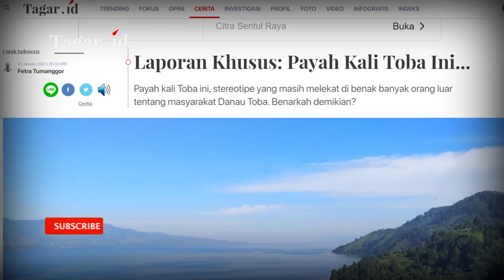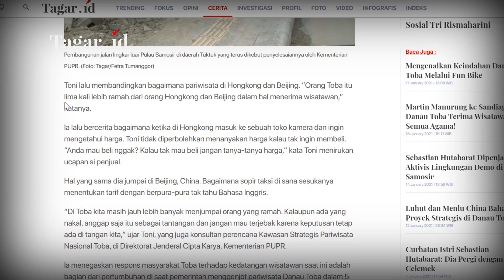Laporan Perjalanan ke Danau Toba, 'Bali' Baru Indonesia | Tagar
Tagarians, masyarakat di Kawasan Danau Toba tampaknya sangat menyadari bahwa tempat mereka akan menjadi ‘Bali’ baru, dan dijadikan destinasi pariwisata super prioritas oleh pemerintah. Mereka menangkap peluang itu dan mulai berbenah. Stereotip masyarakat Toba yang keras, tak ramah, mudah tersinggung, dan sesukanya menentukan harga, secara perlahan mulai menghilang. Setidaknya, itulah kesan yang ditangkap Tagar sepanjang perjalanan. Simak laporan khusus redaktur Tagar selengkapnya di Tagar TV.